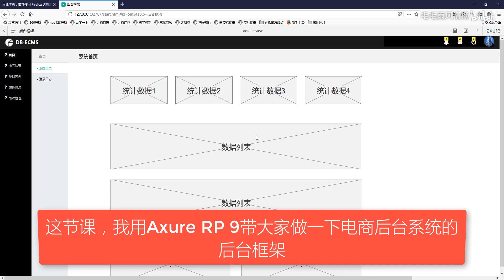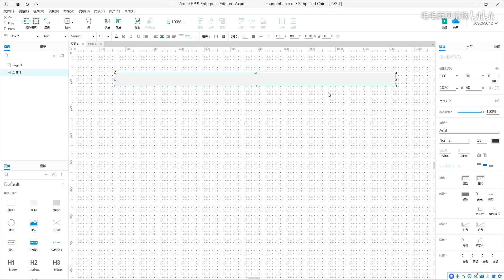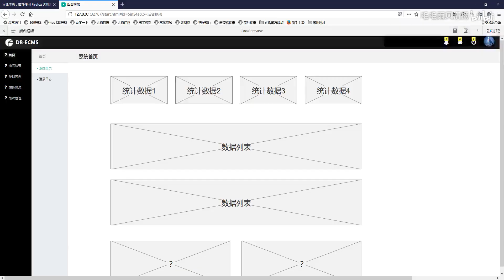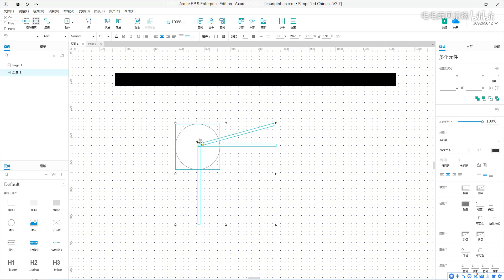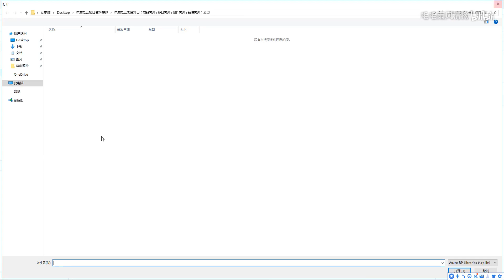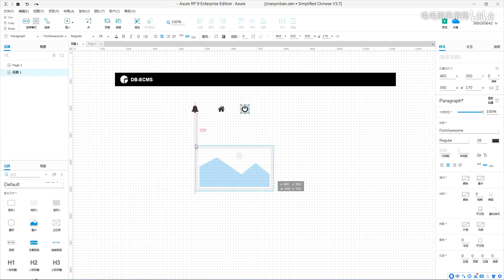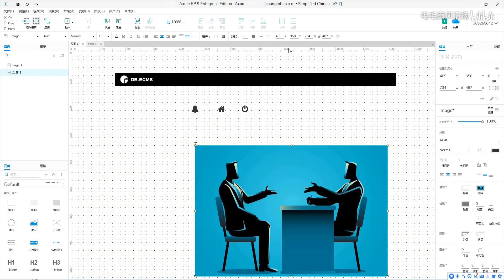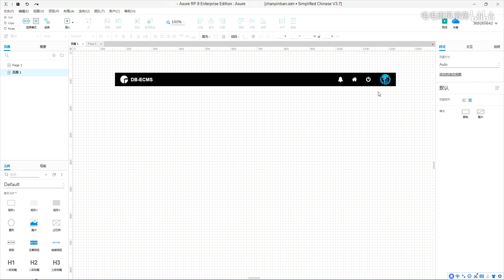11 案例实战篇【利用axure9做电商系统的后台框架（第一讲）】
xure RP是一款专业的快速原型设计工具。Axure（发音：Ack-sure），代表美国Axure公司；RP则是Rapid Prototyping（快速原型）的缩写。
Axure RP是美国Axure Software Solution公司旗舰产品，是一个专业的快速原型设计工具，让负责定义需求和规格、设计功能和界面的专家能够快速创建应用软件或Web网站的线框图、流程图、原型和规格说明文档。作为专业的原型设计工具，它能快速、高效的创建原型，同时支持多人协作设计和版本控制管理 [1]  。
Axure RP的使用者主要包括商业分析师、信息架构师、产品经理、IT咨询师、用户体验设计师、交互设计师、UI设计师等，另外，架构师、程序员也在使用Axure。